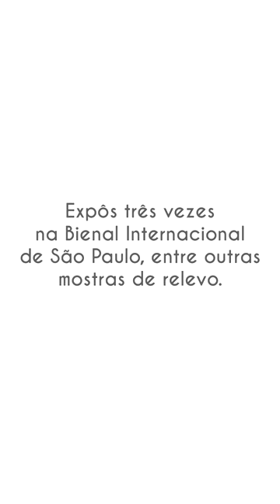Leda Catunda - Artista